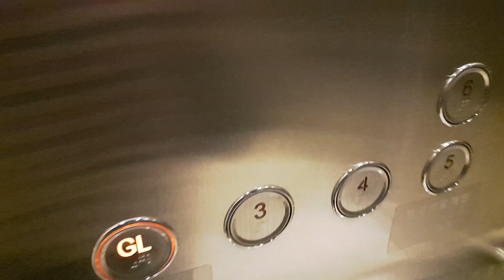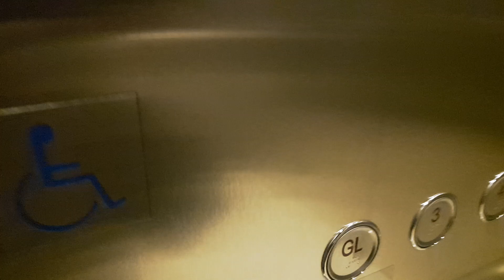OTIS Traction Elevator at TWO IFC(4, 5TH FLOOR ONLY), Seoul Korea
LCD Indicator was interesting
Ride quality was Excellent
Taken : 2018

Person : 24
Capacity : 1600kg
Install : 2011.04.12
Hall Lantern : O
Serviced Floor : 1, 4, 5
Model/Brand : DS-4
Speed : 150M/MIN